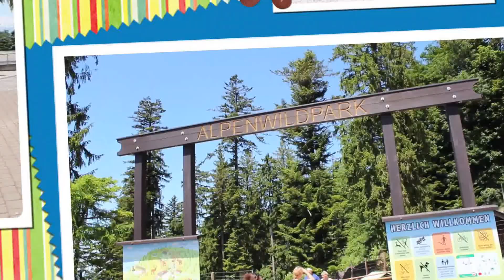Bregenz Austria Europe for Holiday(Bodensee)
Bregenz Austria Bodensee.